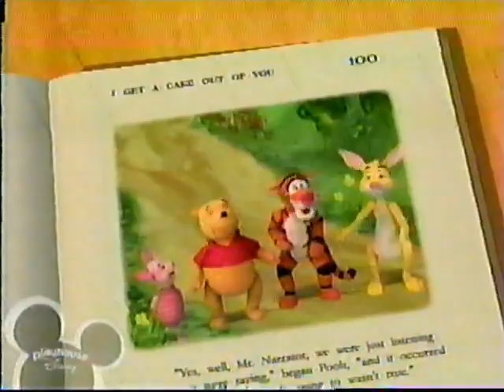Episode 55: Cheer Up, Batley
Aired In October 31, 2007
Lorilie, Steve, Joe, And Julie Are Pop Out Of The Cake, Alexis And Megan Mullally Cheers Batley Up.